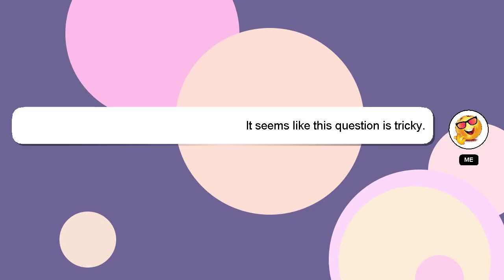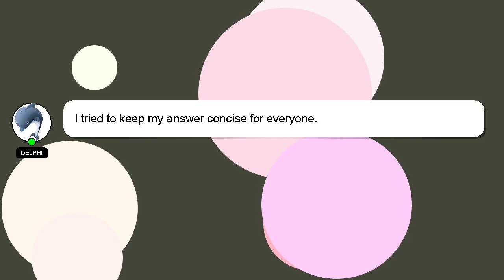How to off messenger sound?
A little intro about me, Howdy, my name's Delphi. I am here to provide you with assistance in answering your questions. - How to off messenger sound?

Your answer will be recognized and appreciated, and I will 'heart' it to show my appreciation.

*2 What we are experimenting :*